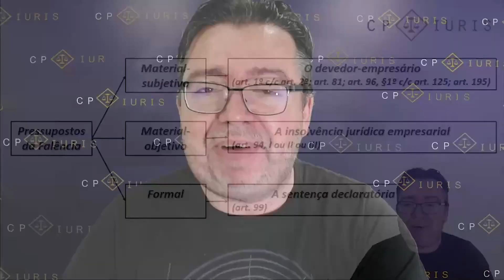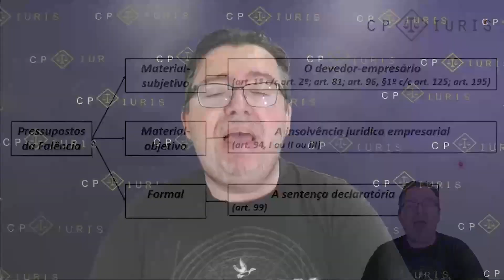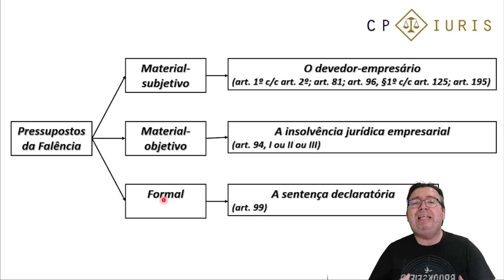FALÊNCIA? E AGORA? SAIBA OS PRESSUPOSTOS | CP Iuris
🔍 O momento ideal para começar os estudos é agora! 📚🚀

Aprenda na prática, com o ex-juiz Samer Agi, os 7 pontos para organizar sua rotina de estudos em 2024.

🔍 Já pensou em aprimorar seus conhecimentos? Dúvidas sobre nossos cursos? Entre em contato conosco:

✅ Experimente nossos cursos com 3 dias GRATUITOS! Assista às aulas, conheça nossos materiais e transforme sua preparação:

Instagram CP Iuris: /cpiuris
Instagram Registrando: /registrandocomgentil
TikTok CP Iuris: /cpiuris
Não perca nossos últimos lançamentos e junte-se a uma equipe apaixonada pelo seu sucesso! 😍🚀